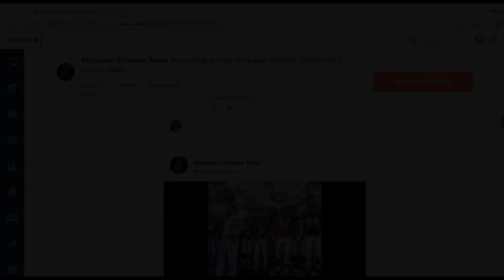Film Dissection: Bama ILB Mack Wilson is THAT DUDE!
College football analyst Murf Baldwin delves into a couple of standout plays from Alabama rising junior weak-side inside linebacker Mack Wilson.

and pledge your reward tier.